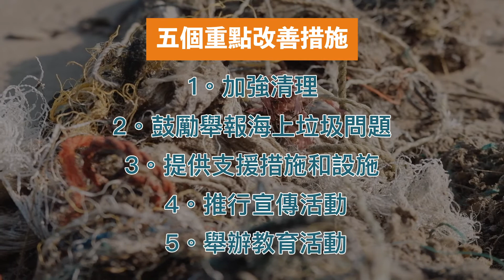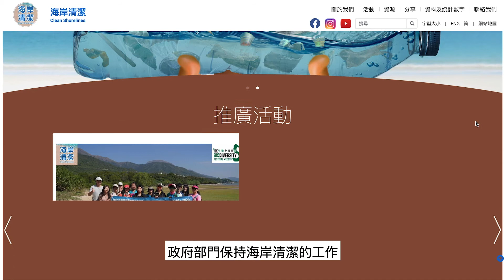【海岸清潔：政府的支援和設施】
政府在加強清理海上垃圾的同時，各相關部門亦提供不同支援和設施以減少廢物進入海洋。原來除咗平日喺沿岸地方見到嘅飲水機同廢物分類回收桶♻️，政府重會喺適合嘅排水渠出口試行安裝浮欄攔截垃圾。如果大家想搞海岸清潔活動出一分力💪，可以搵相關部門協助運走及處置收集到的垃圾。